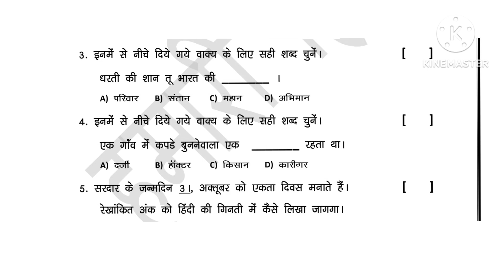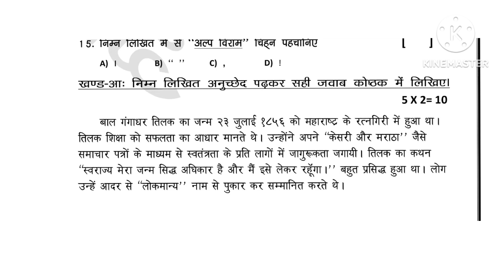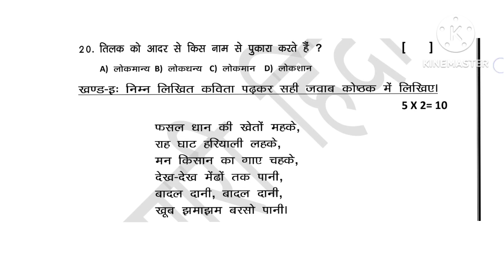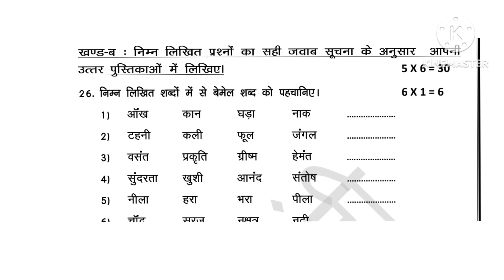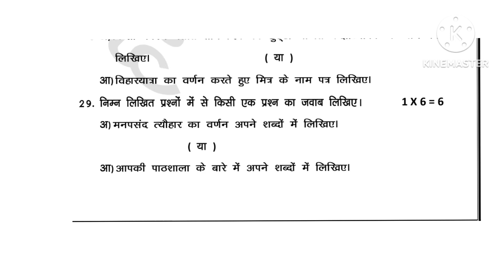AP SA 2 (CBA 3)8 th class Hindi Model paper